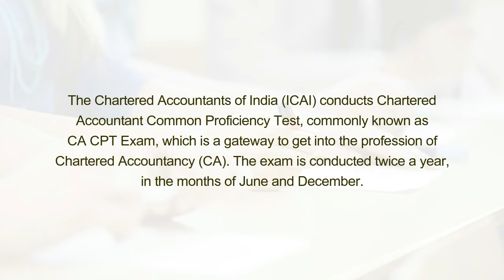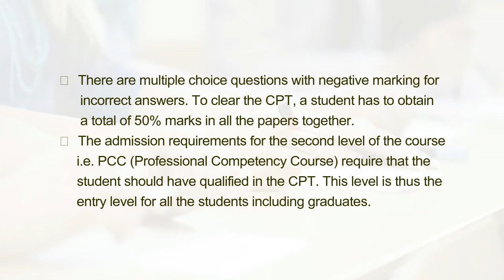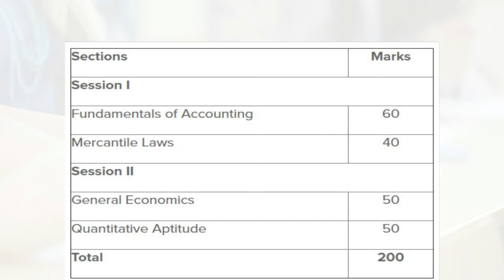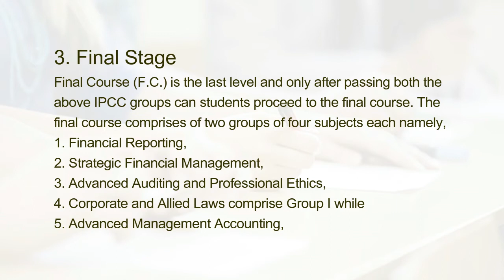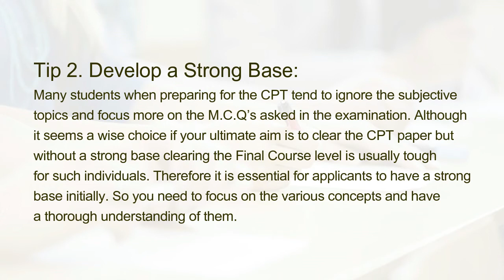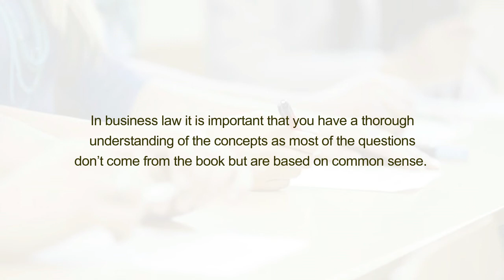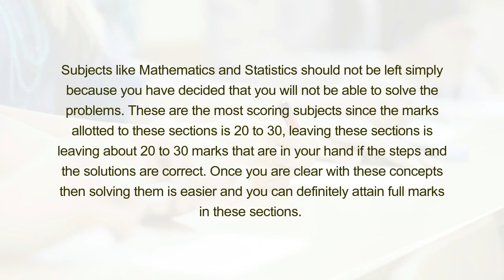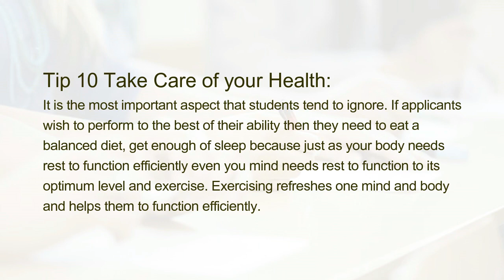Preparation Tips & Tricks to Crack CA CPT Exam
The Chartered Accountants of India (ICAI) conducts Chartered Accountant Common Proficiency Test, commonly known as CA CPT Exam, which is a gateway to get into the profession of Chartered Accountancy (CA). The exam is conducted twice a year, in the months of June and December.

Here we given top most important preparation tips and tricks to crack CA CPT Exam.